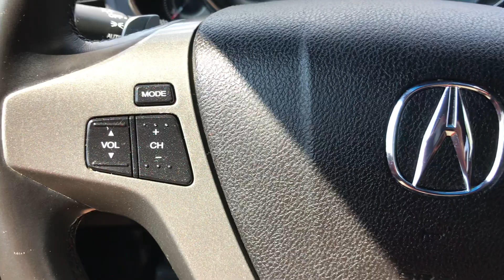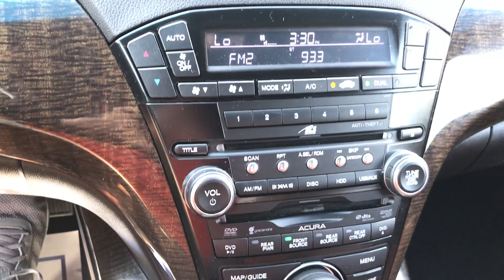2013 Acura MDX Advance AWD 3rd Row, Service Records & Great CarFax🦊 114K Miles